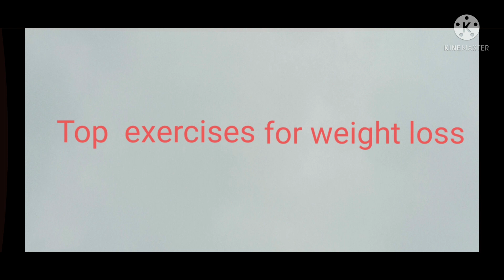Fat loss || Top exercises for weight loss